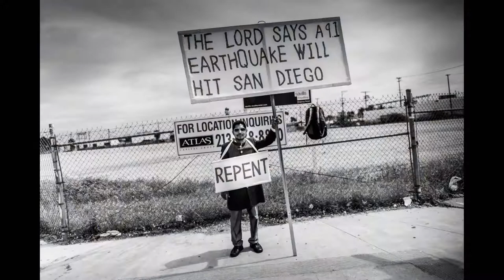Around Los Angeles: 345 images in 600 seconds!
345 images in 600 seconds. Photographed around the County of Los Angeles in the 9 months from August 2017 to April 2018.

SPOKEN WORD: The Fish in the Deep Sea Water Probably Gives Out a Deep Sigh by yamamiya
Featuring Riyu Konata
Words by Bun Onoe

Thank you CCMixter for making beautiful music accessible for creative projects. Thank you to all the artists contributing to CCMixter and remixing with such compelling results.

Thank you to the mostly anonymous residents of, and visitors to, Los Angeles County. Thank you for being. Thank you for sharing. Thank you for smiling.

Metro 1c